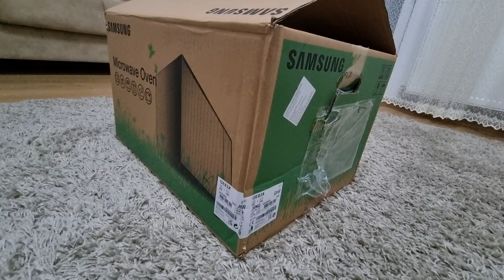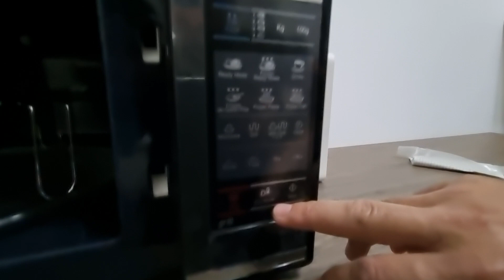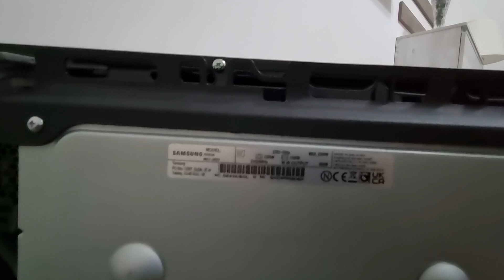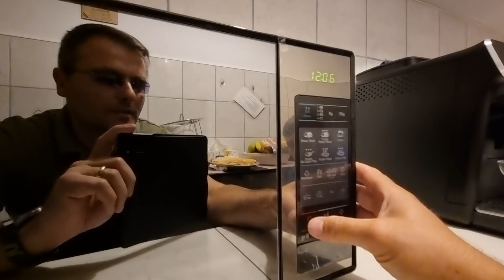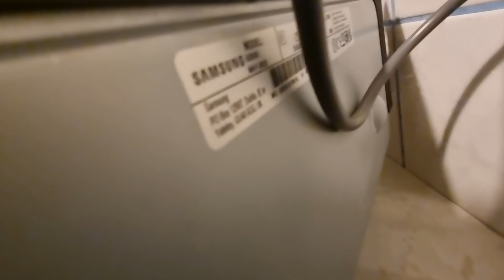Cuptor cu microunde - Microwave oven - Samsung GE83X